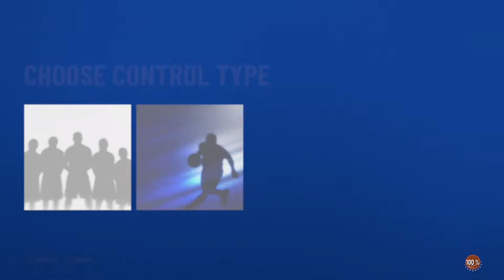NBA 2K22_20220718142915